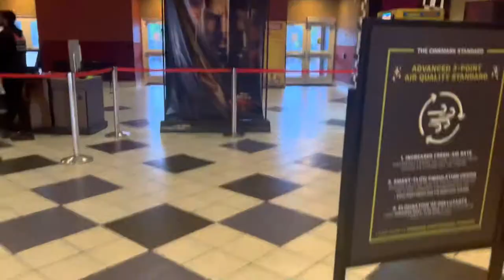Going to see sonic the hedgehog 2 at theaters￼￼.